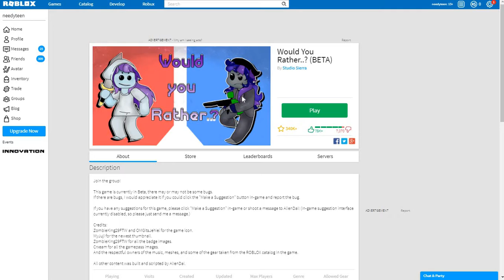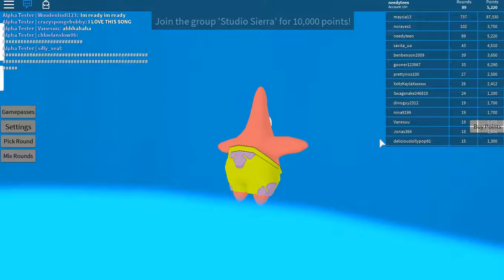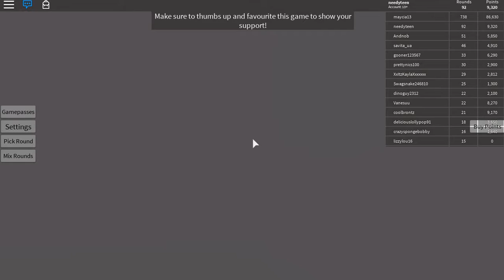I´m a Flying cat!!!!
my first Video on this channel how are it gonna be are it gonna be good or bad...